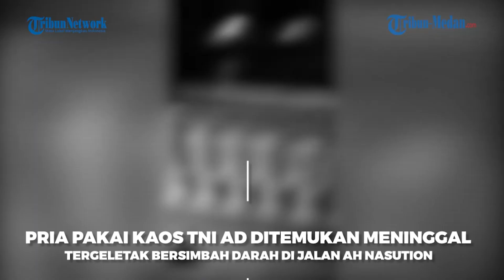Pria Pakai Kaos TNI AD ditemukan Meninggal Tergeletak Bersimbah darah di Jalan AH Nasution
TRIBUN MEDAN.COM, MEDAN - Sesosok pria tanpa identitas ditemukan tewas tergeletak di depan sebuah toko, di Jalan AH Nasution, Kecamatan Medan Johor, Jumat (3/12/2021).

Jasad pria yang menggunakan kaos berwarna hijau berlogo Mabes TNI AD tersebut, ditemukan warga telah terkapar, dengan wajah penuh darah.

Diduga, pria tersebut merupakan korban pembunuhan.

Salah seorang karyawan toko, Adis (37) menceritakan bahwa dirinya mengetahui adanya jenazah korban di depan tokonya, tadi pagi.

Namun, dirinya tidak melihat langsung mayat tersebut, karena telah di evakuasi oleh petugas.

"Ada cerita dari tetangga, tadi malam katanya ada mayat di sini. Nggak tau, nggak lihat mayatnya langsung. Tadi pagi taunya pas kami mau buka toko, ada tetangga datang ngasih kabar," kata Adis kepada tribun-medan.com, Jumat (3/12/2021).

Ia menjelaskan, tidak mengetahui identifikasi korban. Saat ini jenazah korban telah dievakuasi oleh petugas.